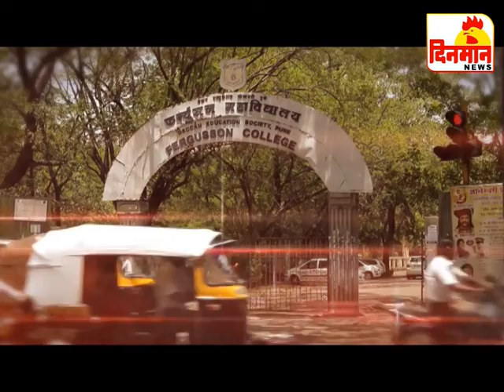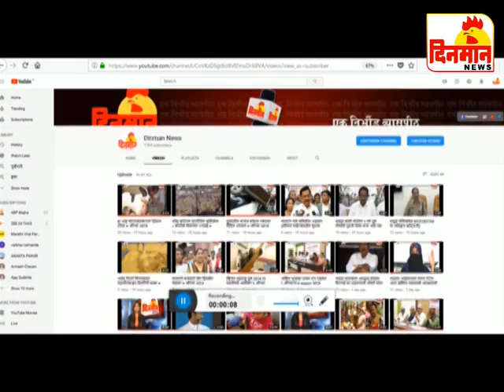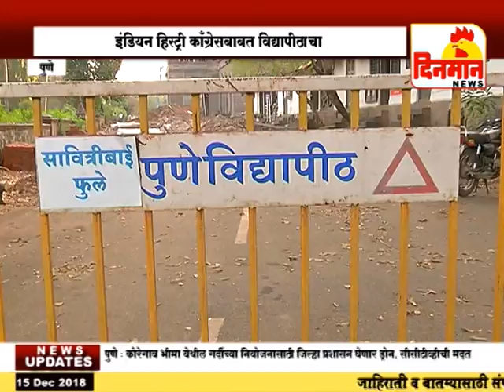15 December 2018 दिनमान बातमीपत्र